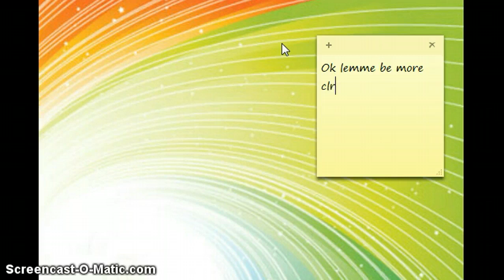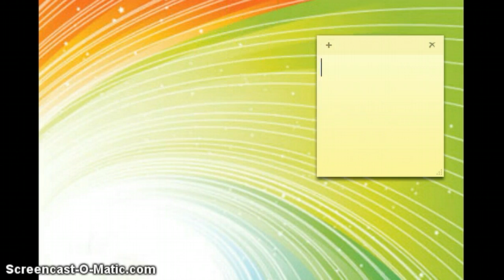Woozworld Shoutouts!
People named on here,You know who you are! You guys are amazing!